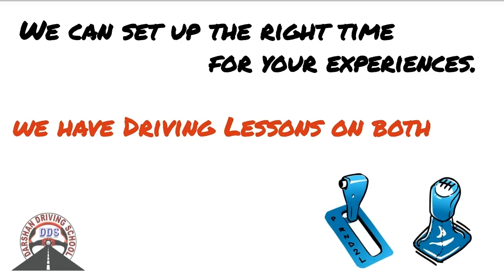Driving Lessons in Pascoe Vale and Surrounding Suburbs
Pascoe Vale Driving Lessons Instructors in Melbourne is one of the fastest growing driving Lessons in this suburb. We provide driving classes in Auto And Manual cars. We cover all suburbs in Melbourne and the countryside VicRoads. Driving Instructors are Friendly and Reliable. Understand your requirements and will suggest the best solutions. We usually recommend any student to attend one lesson. So in the first lesson, our Instructor will assess, and guide the learner driver properly. All kinds of safety measures are taken care during driving lessons.

Affordable pricing for Pascoe Vale driving lessons and driving test.

1st Time Pass Guaranteed - Terms apply

45 minutes,  60 minutes,  90 min and 2-hour driving lessons according to the students requirement and convenience.

Tailor-made driving lesson bundles are available with our Pascoe Vale Driving Instructor.

Pascoe Vale Driving school
Our Locations